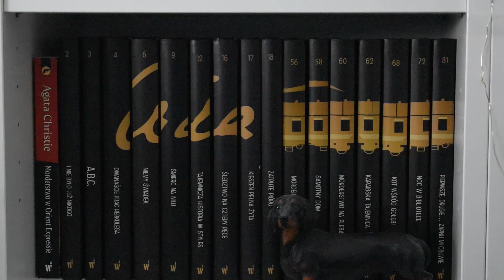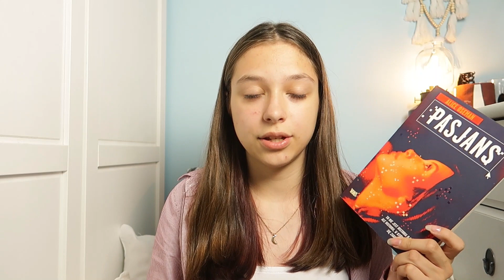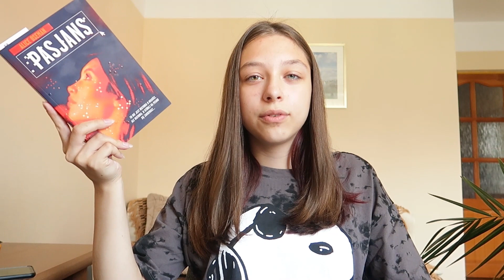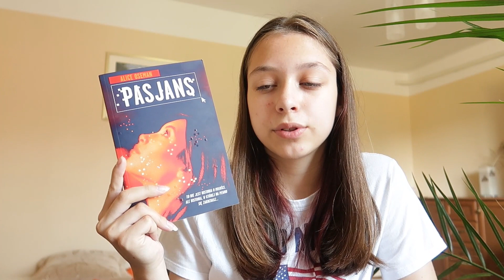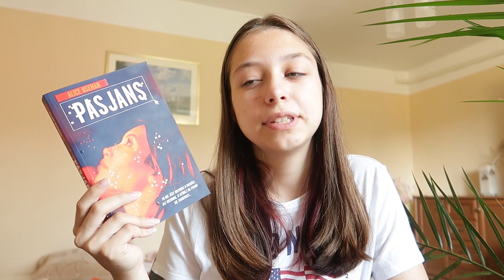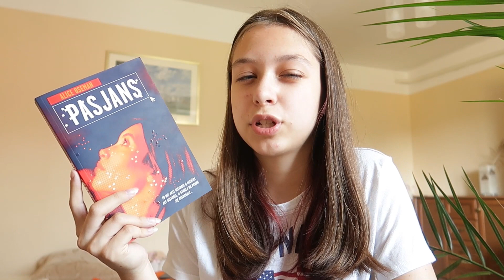Opowiadam o tym, co przeczytałam w czerwcu i piję wodę - Wrap up czerwcowy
Hej kochani!
Dzisiejszy odcinek to będzie podsumowanie czytelnicze czerwca!